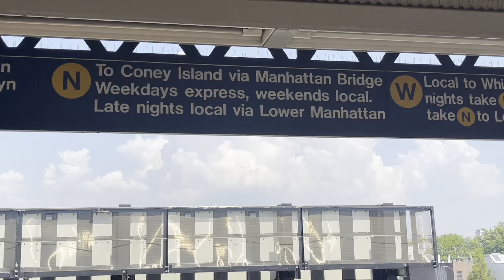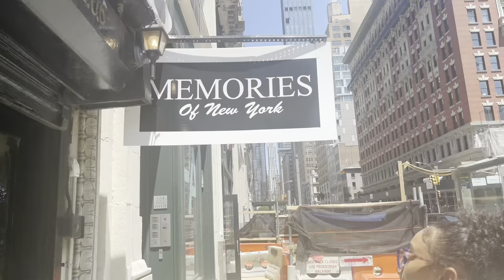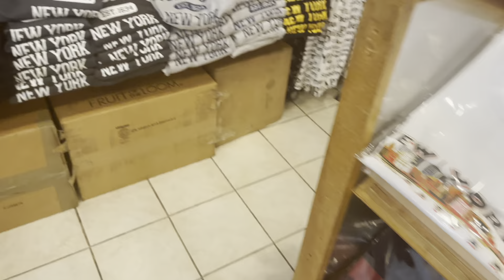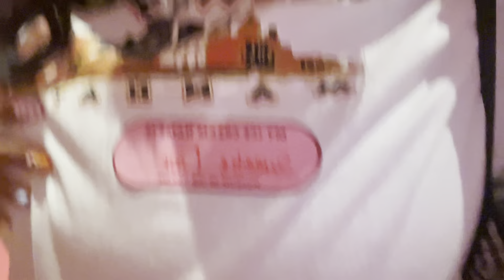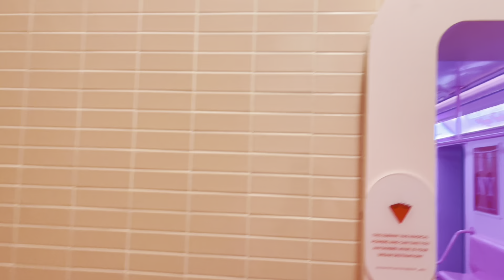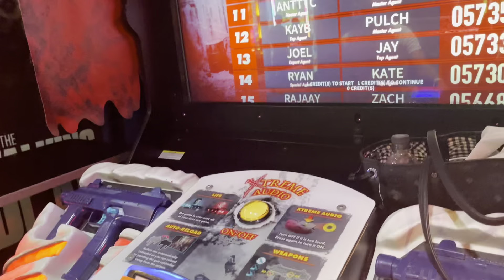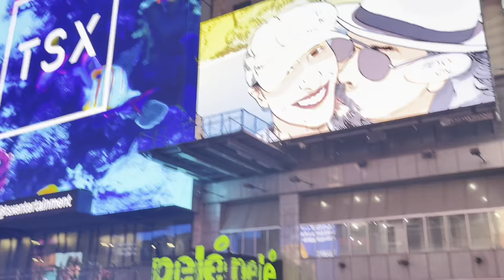24 HOURS IN NYC |CANCER SZN| MUSEUMS,FOOD & MORE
Social media’s